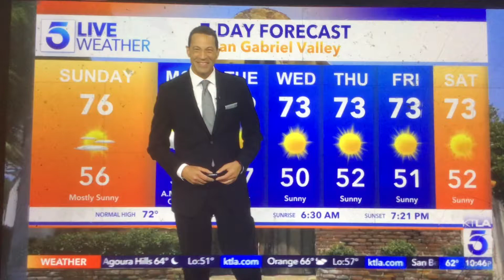KTLA 5 News at 10pm “Sports Final” Saturday open April 9, 2022